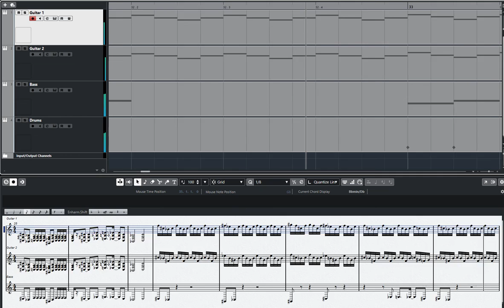[청음]KK Metal (KK메탈)